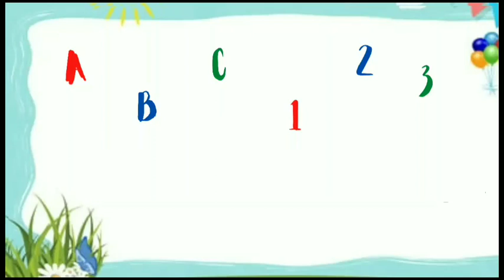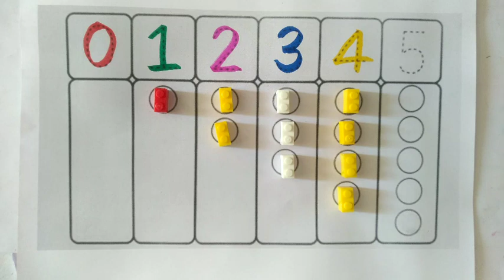Counting Numbers | Count and Write Numbers | 12345 Learning For Kids | 0-5 | Write and Read Number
learn numbers
learn colors
numberblocks
123
1234
number
123 song
numbers song 1-20 spelling
12345
number songs
number 1-100,
numbers for kid
12345 rhymes
12345 kids songs